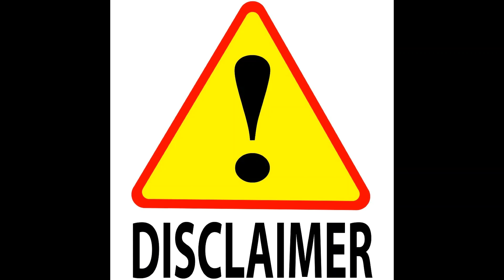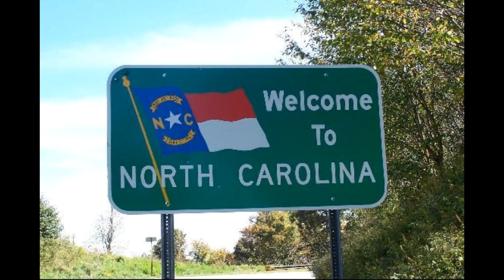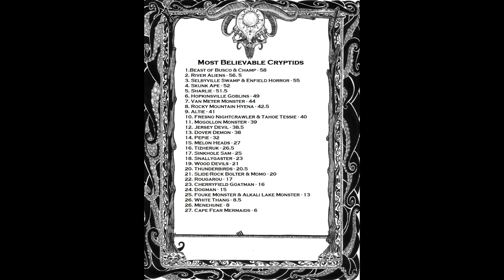Cape Fear Mermaids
Mermaid cryptid? Or is it more of a legend? Check us out on Twitter!